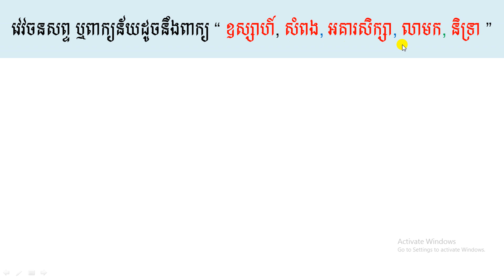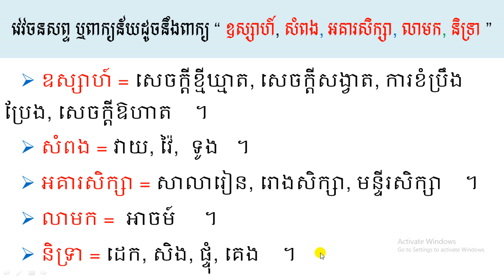វេវចនសព្ទ ឬពាក្យន័យដូចនឹងពាក្យ “ ឧស្សាហ៍,សំពង,អគារសិក្សា,លាមក,និទ្រា ”Learning,khmer,Synonym,Words,N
វេវចនសព្ទ ឬពាក្យន័យដូចនឹងពាក្យ  ភ្នែក, មិត្តភក្តិ, មេត្រី, ធ្មេញ
វេវចនសព្ទ ឬពាក្យន័យដូចនឹងពាក្យ  កុលបុត្រ, កុលធីតា, ថវិកា, ប្រពៃ
វេវចនសព្ទ ឬពាក្យន័យដូចនឹងពាក្យ  ប្រឹង , រូតរះ , ដៃ
វេវចនសព្ទ ឬពាក្យន័យដូចនឹងពាក្យ  ក្បាល ,គង់វង្ស ,ទុក្ខ
វេវចនសព្ទ ឬពាក្យន័យដូចនឹងពាក្យ  ញាតិសន្តាន
វេវចនសព្ទ ឬពាក្យន័យដូចនឹងពាក្យ  ប្រណីត
វេវចនសព្ទ ឬពាក្យន័យដូចនឹងពាក្យ  វារី ,ផ្កា
វេវចនសព្ទ ឬពាក្យន័យដូចនឹងពាក្យ  ដើរ ,ដេក,ដំណេក